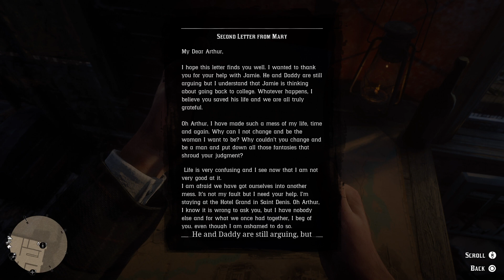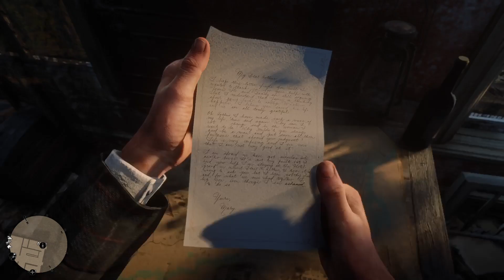The Second Letter from Mary